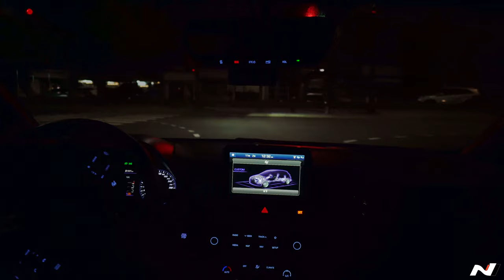[Driving] 퇴근길 팝콘 드라이빙 (Veloster N) Night driving_Pop&Bang Driving on the highway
[20191101]

촬영 후 퇴근길 주행
성북동-판교
현대 벨로스터N (퍼포먼스패키지 / 275HP)
주행모드: 커스텀
                  (엔진/배기/ESC 등 스포츠플러스, 서스/핸들링 노멀)

Night driving
From Sungbukdon to Pangyo
Hyundai Veloster N (Performance package / 275HP)
Driving mode: Custom

「Camera」
Model: Sony α6400
Resolve: 4K/UHD(3840x2160) / 24fps
Audio: rode videomicro
Color grading: O